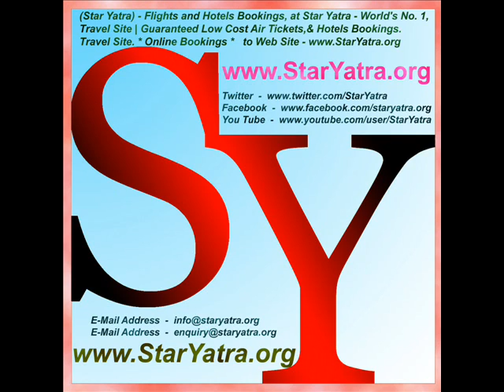Star Yatra - Star Yatra II - ( Official Site.) - StarYatra.org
(Star Yatra) - Flights and Hotels Bookings, at Star Yatra - World's No. 1 Travel Site | Guaranteed Low Cost Air Tickets, & Hotels Bookings. Travel Site. * Online Bookings *

Cheap Airline Tickets in India

Book Domestic Airlines in India at Lowest airfares at StarYatra.org Best deals on Low cost Domestic flight tickets booking reservation, Airlines operating in India. Get cheap fares Airlines Tickets deals online at Star Yatra.